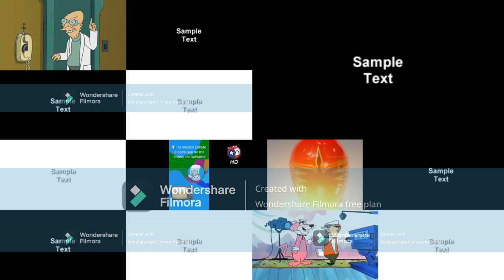Let's Remake FTW 01 --- Sparta Extended Remixes Super Side-By-Side 184